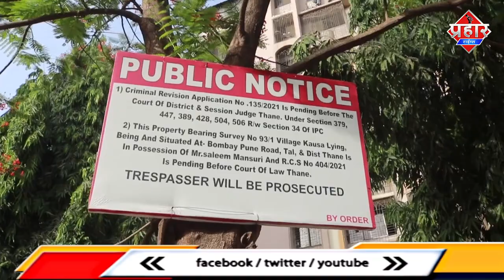𝐓𝐌𝐂 𝐆𝐀𝐑𝐃𝐄𝐍 : दुबारा बनाने की मांग,भरनी करना बंद किया जाए || Islamuddin Khan || Aapka Prahar Times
मनपा गार्डन दुबारा बनाने की मांग,भरनी करना बंद किया जाए || Islamuddin Khan

Demand for re-creation of Municipal Garden, illegal filling of land should be stopped